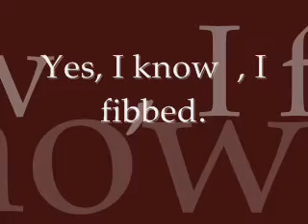My Entry For Twish1999's Competition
I chose ten yellow items..the video says it all.